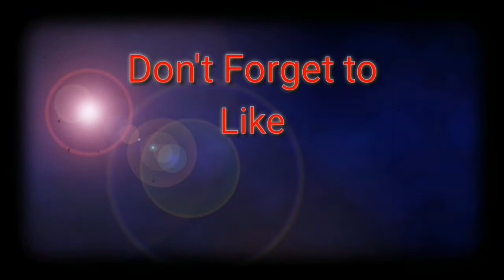MPL Trashtalkan Compilation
For fun entertainment only